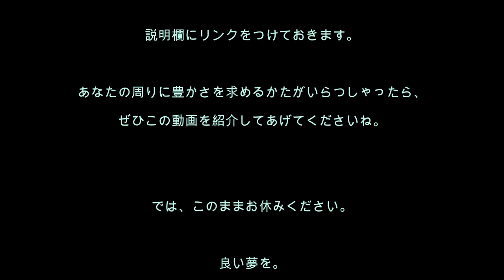心理分析を学ぶ9／お金がない！という思いに取り付かれる人必見。豊かさを生む誘導瞑想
[誘導瞑想No.９] いつもお金のことを考えてしまう。いつもお金が足りない気がする。実際、お金がなくてできないことがある。そういうかたにお勧めの「豊かさを創り出す誘導瞑想」です。寝る前にお聞きください。

もし、もっとオリジナルの誘導瞑想文をご希望のかたは、電話で相談できる